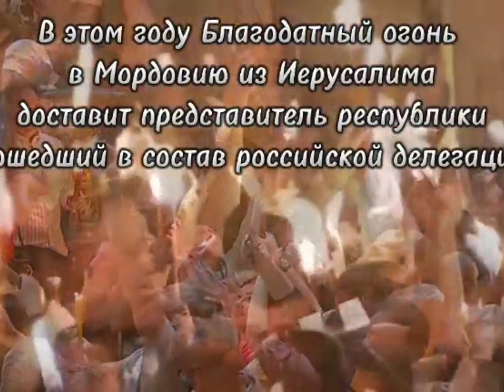Встретим дружно Благодатный огонь в Мордовии!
В седьмой раз в Мордовию доставляют Благодатный огонь! Это случится на Пасху в Саранском аэропорту 16 апреля 2023 года, в 2 часа ночи. Встретим его дружно, с молитвой и верой! Господь с нами!